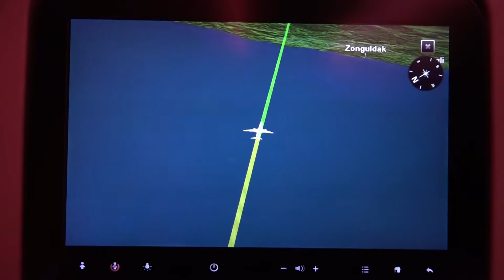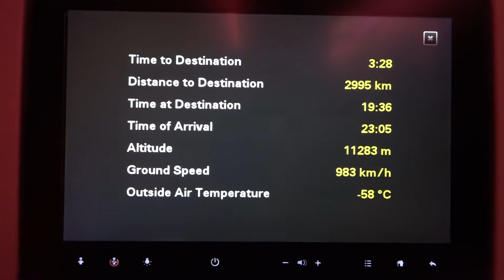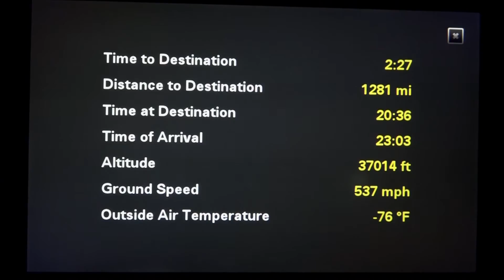CX900 カタール航空QR68 エアバスA350 フランクフルト→ドーハ Night-001 DEC 2015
夜間飛行001　カタール航空QR68便  エアバスA350　フランクフルト発ドーハ行き
エコノミークラス25A

Night-001  Qatar Airways QR68　Airbus A350　Economy class 25A　FRANKFURT→DOHA

DEC-2015

SONY  HDR-CX900